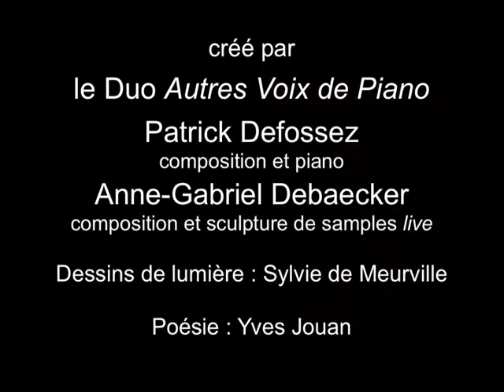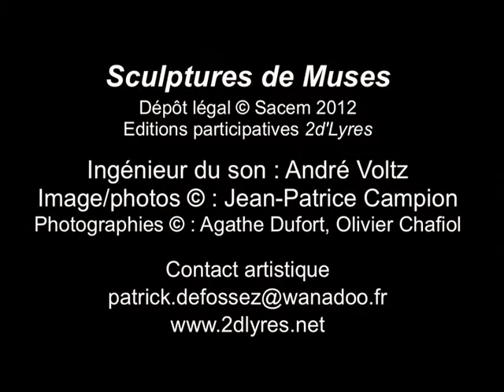Patrick DEFOSSEZ et A-G. DEBAECKER - Duo Autres Voix de Piano -L'OEUVRE-CON ALMA-Sculptures de Muses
Le Duo "AUTRES VOIX de PIANO"
- Patrick DEFOSSEZ - Composition & Piano acoustique
- Anne-Gabriel DEBAECKER - Composition & Electroacoustique live
L'OEUVRE - CON ALMA - 3ème mouvement de Sculptures de Muses - extrait/extract B - Sacem - France
Création mondiale le  9 décembre 2012 dans le cadre de l'exposition monographique de la sculptrice Parvine CURIEà la Collégiale Saint Martin d'Angers.

Dessins de lumière : Sylvie de Meurville
Poésie : Yves Jouan

World creation on December 9th, 2012 during the monographic exposure of the French Sculptor Parvine CURIE to the Collegiale Saint Martin of Angers - all musical works Sacem France.

Pour en savoir plus, lire l'analyse des oeuvres, ... to know more about it, read the analysis of the works, ... The Official

Pour programmer le Duo AUTRES VOIX de PIANO en CONCERT (nombreuses oeuvres) / to program the duet AUTRES VOIX de PIANO in concert (many works) : Artistic contact Patrick Defossez

Rejoignez-nous et soutenez les nouveaux projets 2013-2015 de notre ASSOCIATION CULTURELLE 2d'LYRES (habilitée à recevoir des dons aux oeuvres dans le cadre du mécénat d'entreprise et de particuliers), renseignements

Join us and support the new projects 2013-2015 of our CULTURAL ASSOCIATION 2D'LYRES (association authorized to receive donations in the works within the framework of the corporate sponsorship and of the private individuals), information:

Membres de / Members of :
- Futurs Composés, réseau national français de création musicale :

Le site PianoBleu vient de publier une interview / The site PianoBleu has just published an interview :